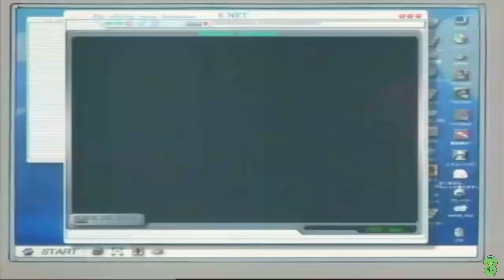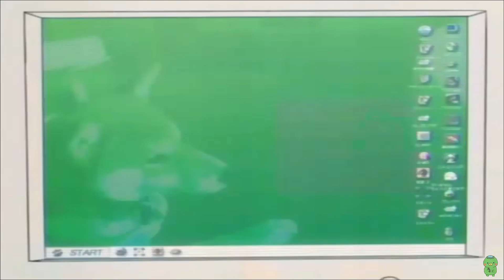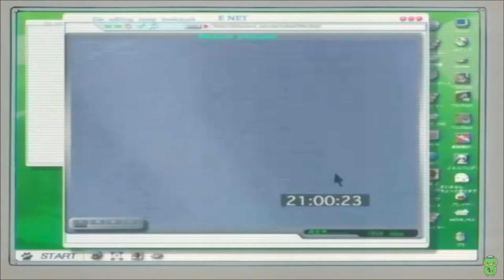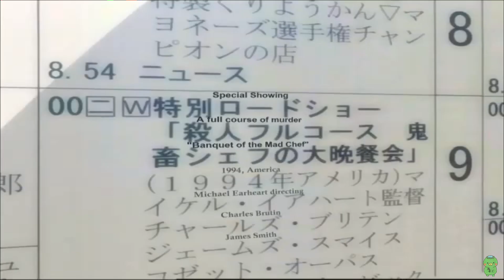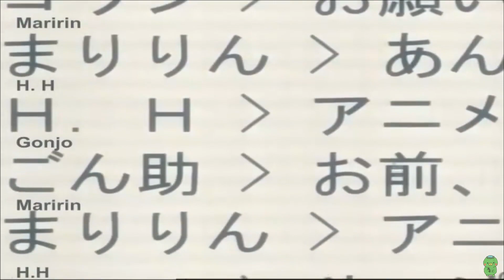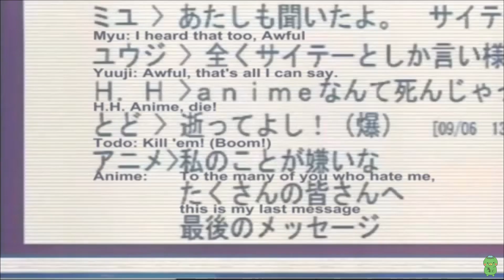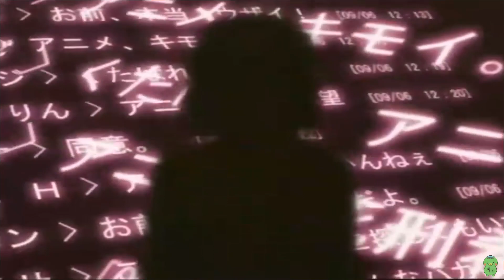Broadcast of the Campus of Dea*h - [30] Detective School Q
Detective School Q / 探偵学園Q

Episode 30 :
"Broadcast of the Campus of Death"
Transcription: "Shi no Kōnai Hōsō" (Japanese: 死の校内放送)

探偵学園Q(探偵学園Q)は、日本で最も有名な探偵団であるダン盛彦によって設立された名門有名な探偵アカデミーであるダン探偵学校(DDS)のクラスQの若い学生のグループと、彼らが展開し、一緒に解決する冒険と謎の物語です。彼らは最終的に冥王星(冥王星、メイオセイ)、ほんの一握りの探偵だけが解決できるほとんど絶対確実な計画を作成する神秘的な組織に対して働きます。

Detective School Q(探偵学園Q) is the story of a group of young students from Class Q of Dan Detective School (DDS), a prestigious and renowned detective academy founded by Morihiko Dan, the most famous detective in Japan, and the adventures and mysteries they unfold and solve together. They eventually work against Pluto (冥王星, Meiosei), a mysterious organization which creates almost fool-proof plans that only a handful of detectives can solve.